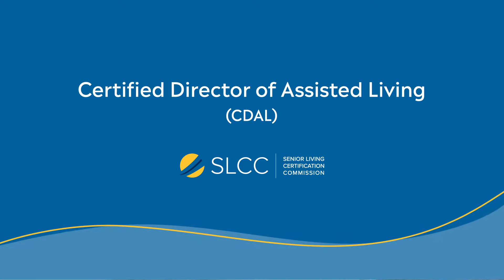Become CDAL-Certified: The Gold Standard in Assisted Living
Executive directors and management staff, this is your opportunities to become a Certified Director of Assisted Living (CDAL) through the Senior Living Certification Commission (SLCC).